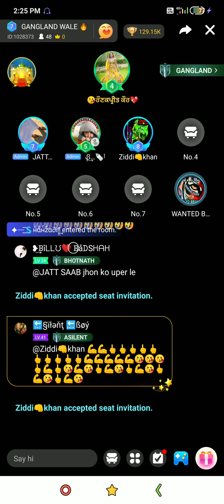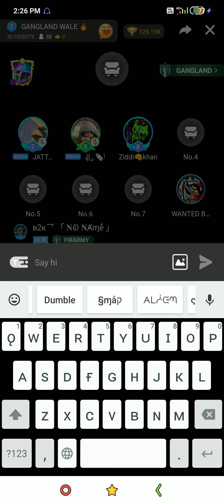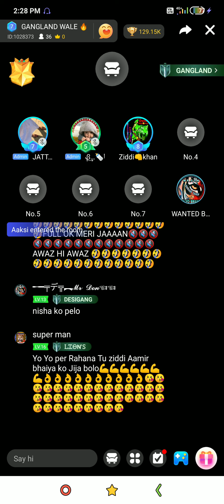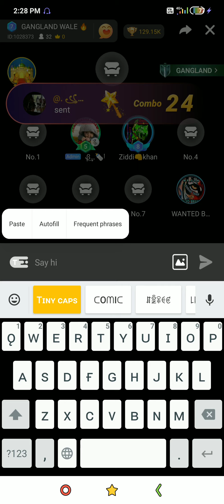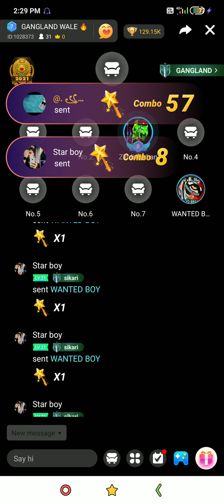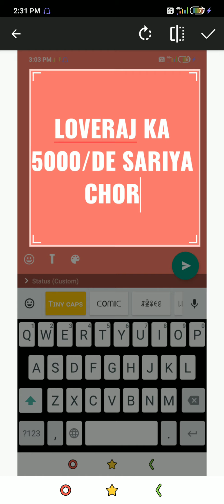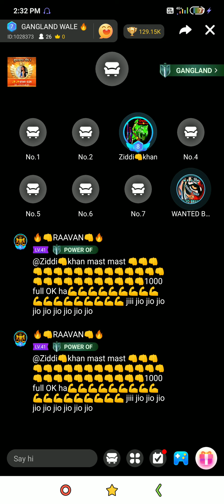WANTED BOY💪 ᴠs ZIDDI KHAN OO7😆FARAR TATTA😆YOYO 121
Mʀ Dᴀɴɢᴇʀ ᴄʀᴇᴀᴛɪᴏɴ